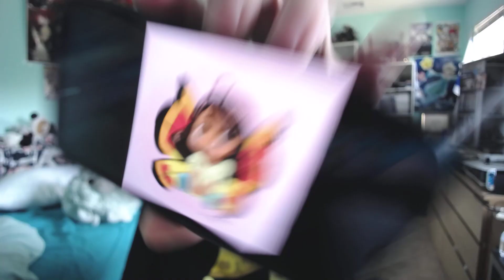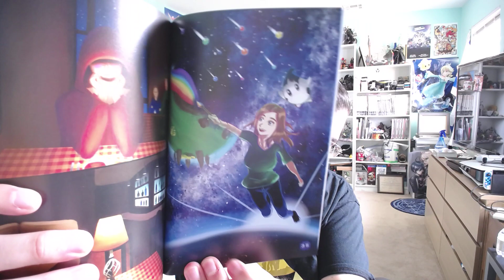Weekly Update - BGDS, CCR Ending, Katamari Starting - June 11, 2023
Eliskor
Spirit of Auron
Aryeh Baruch
Anonymous
Zack Rhodes
Chilled
MajorMooch
Kinda_Rebellious_Leader